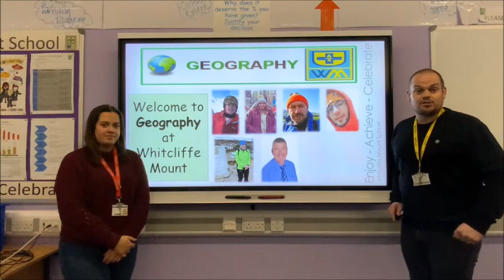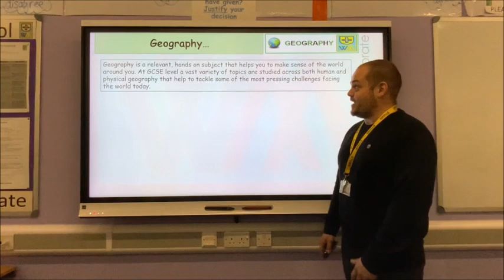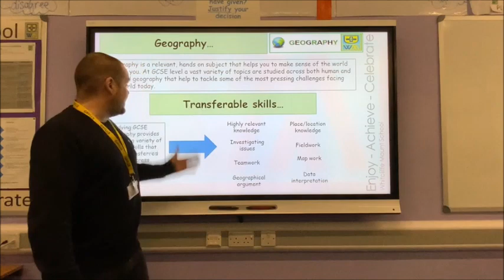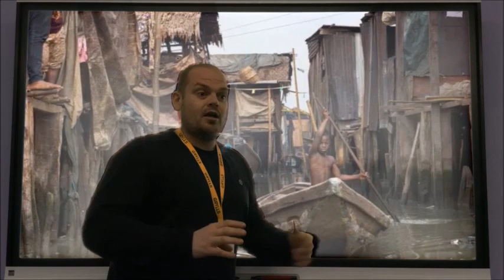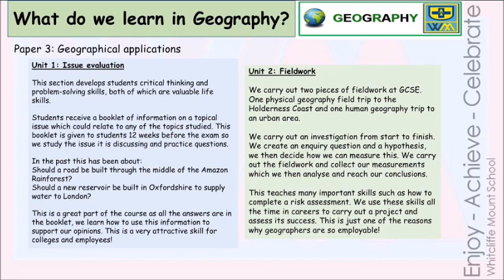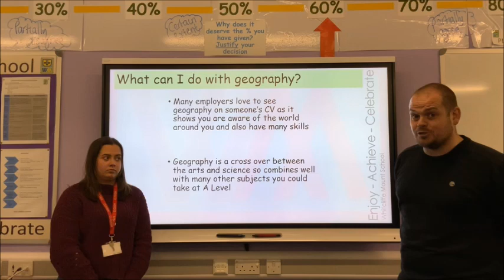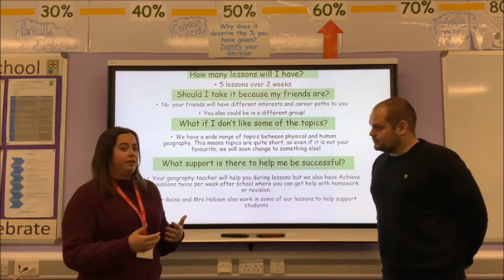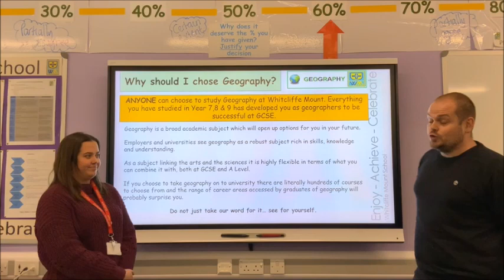Options 2021 Geography